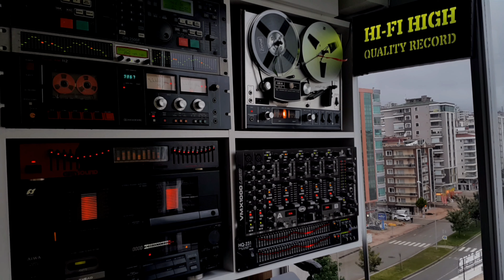Duman 2 - Balık - Cd Attack Flac Record - Cd Kayıt - Stereo - 🎹 CDK - 4k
🎧 Sanatçı           : Kaan Tangöze
🎧 Albüm Adı      : Duman 2
🎧 Eser Adı          : Balık
🎧 Albüm Çıkış Yılı : 2009
🎧Format : CD
🎧 Bass Guitar : Arı Barokas
🎧 Drums          : Cengiz Baysal
🎧 Lead Guitar : Batuhan Mutlugil
🎧 Parça Sırası : 1
🎧 Albümdeki Parça Sayısı : 10
🎧 Ses Kayıt Türü : Flac